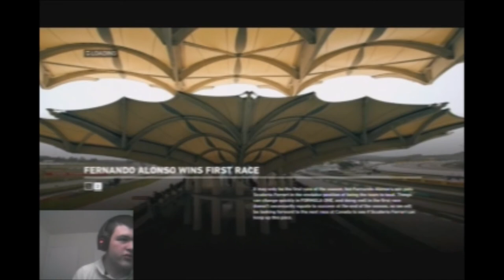let play F1 2014 {race 1 11} Australian Grand prix